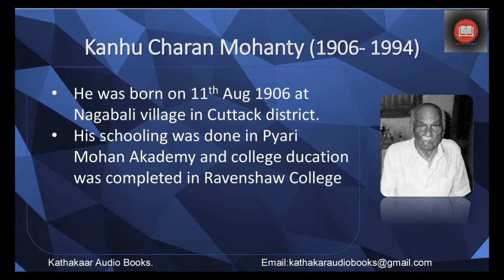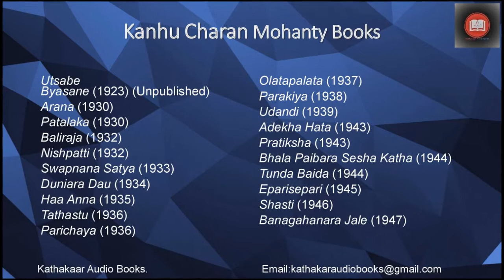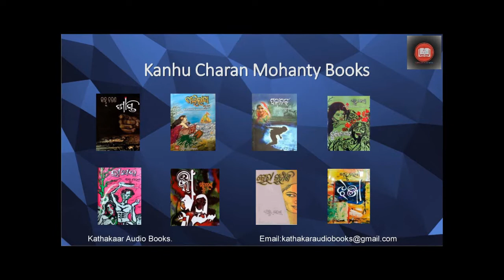Kanhu Charan Mohanty - Tathapi - Kathakaar Audiobooks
Kathakaar Audiobooks presents its 90th story 'Tathapi' (ତଥାପି) by celebrated writer Kanhu Charan Mohanty. You channel brings classic short stories every week. Please share it with friends and family.
Kanhu Charan Mohanty was born on 11 August 1906 in Nagabali village of Cuttack, India, to an Odia family. He is an elder brother of Gopinath Mohanty (1914–91) who was also a Jnanpith Award-winning (1974) novelist. He completed his schooling at Cuttack and joined an engineering college which he was forced to leave due to financial difficulties. Later, he completed his graduation from Ravenshaw College (now Ravenshaw University) in 1929. Mohanty joined as a clerk in Government Service and retired as a Senior Administrative Officer in 1964. He left for his heavenly abode on 6 April 1994.

Kanhu Charan wrote his first novel Utshabe Byasane during 1923–24. However, the novel was never published and its manuscript could not be traced later.  His 1932 published novel Nishpatti is considered the first Oriya novel to depict the events of a marriage between a child and a widow. He published two novels in 1944, Bhala Paibara Sesha Katha and Tunda Baida. Bhala Paibara Sesha Katha portrays the untouchability in the Indian society and Tunda Baida depicts the relation between a widow and her younger brother-in-law and rumors spread about them by villagers.  While Haa Anna (1935) was set against the backdrop of Orissa famine of 1866, his 1946 published novel Shasti (Punishment) depicts famine's aftermath and pestilence during the years 1866 and 1870. Both the novels portrayed the romantic love stories with social and economical inequality. His Sahitya Akademi Award-winning novel Kaa (Impersonation, 1956) deals with the subject of female infertility and maternal death. In Kshana Kshanake Ana (The World Changes Every Moment, 1975) Mohanty narrates the story of step-mothers and domestic violence.  He published fifty-six novels in a career spanning over six decades from 1930 to 1985 with Jaksha (1985) being his last published novel.

Some of his novels were later made into films. 1965 Odia film Abhinetri (The Actress) is based on his 1947 published novel by the same name and marked first occurrence of Dual role, played by Jharna Das, in Odia cinema. Another novel Kaa (1956) was later made into a film Kaa (1965). The film was awarded the Certificate of Merit for the Best Feature Film in Odia at 14th National Film Awards. Tunda Baida (Gossip, 1944) was also made into a film in 1987 by the same name.[
Kanhu Charan won several awards for his literary work. He won the Sahitya Akademi Award in 1958 for Kaa, the Jeevan Rang Prize in 1970, and the Neela Saila Award in 1992. On 4 February 1994, the Sahitya Akademi, India's National Academy of Letters, selected him as its fellow, the highest honour conferred by the Akademi; however, he died on 6 April 1994 before the honour could formally be conferred upon him.
 କଥାକାର ଅଡିଓ ବୁକ୍ସ ର ୯୦ ତମ ପ୍ରସ୍ତୁତି ପ୍ରସିଦ୍ଧ ଉପନ୍ୟାସକାର କାହ୍ନୁ ଚରଣ ମହାନ୍ତିଙ୍କ କ୍ଷୁଦ୍ର ଗଳ୍ପ ‘ତଥାପି’।
ଲେଖକଙ୍କ ଜନ୍ମ ୧୯୦୬ ମସିହାରେ କଟକ ଜିଲ୍ଲାର ନାଗବଳୀ ଠାରେ ହୋଇଥିଲା। ସେ କଟକର ପ୍ୟାରି ମୋହନ ଏକାଡେମି ଓ ରେଭେନଶା କଲେଜ ରେ ଶିକ୍ଷା ଲାଭ କରି ଥିଲେ। ଓଡିଶା ସରକାରଙ୍କ ଚାକିରିରେ କାର୍ଯ୍ୟରତ ରହି ୧୯୬୪ ମସିହାରେ ସେ ଅବସର ଗ୍ରହଣ କରିଥିଲେ। ତାଙ୍କ ତିରୋଧାନ ହୋଇଥିଲା ୧୯୯୪ ମସିହାରେ।
ଶୈଶବରୁ କାହ୍ନୁଚରଣ ସାହିତ୍ୟପ୍ରତି ଆକୃଷ୍ଟ ଥିଲେ । ଫକୀର ମୋହନ ସେନାପତିଙ୍କ ରଚନାରୁ ସେ ପ୍ରଭାବିତ ହୋଇଥିଲେ। ତାଙ୍କର ପ୍ରଥମ ଉପନ୍ୟାସ   ଉତ୍ସବେ ବ୍ୟସନେ (୧୯୨୩) ଆଜିଠୁ ପ୍ରାୟ ୧୦୦ ବର୍ଷ ପୂର୍ବେ ଲେଖା ହୋଇଥିଲା। ସେ ତାଙ୍କର ଦୀର୍ଘ ୬୦ ବର୍ଷର ସାହିତ୍ୟ ସର୍ଜନା ରେ ୫୬ ଟି ଉପନ୍ୟାସ ସୃଷ୍ଟି କରି ଯାଇଛନ୍ତି। କାହ୍ନୁ ଚରଣ ଆଧୁନିକ ଓଡିଆ ସାହିତ୍ୟରେ ସବୁଠାରୁ ଅଧିକ ଲୋକପ୍ରିୟ ଓ ସମ୍ମାନିତ ଲେଖକ ଭାବେ ପରିଚିତ। ସେ ଥିଲେ ଜଣେ ଜୀବନବାଦୀ ଶିଳ୍ପୀ ଏବଂ ଜୀବନର ବାସ୍ତବ ଦିଗ ଉପରେ  ଅଧିକ ଅସ୍ଥାବାନ। ପାଠକକୁ ଏକ ବର୍ଣାଢ୍ୟ ଜୀବନନୁଭୁତି ରେ ବାନ୍ଧି ରଖିବାରେ ସେ ସବୁ ବେଳେ ସକ୍ଷମ। ତାଙ୍କର ସରଳ  ଭାଷା, କଥୋପ କଥନ ଭଙ୍ଗି ଓ ଅର୍ଥପୂର୍ଣ ଉପ ସଂହାର ହେଉଛି  ତାଙ୍କ ଶୈଳୀର ବିଶେଷତ୍ଵ।
କାହ୍ନୁଚରଣଙ୍କ କିଛି ଲୋକପ୍ରିୟ ଉପନ୍ୟାସ ହେଲା ହା ଅନ୍ନ, ବାଲି ରାଜା, ଅଦେଖା ହାତ, ତୁଣ୍ଡ ବାଇଦ, ଶାସ୍ତି, ଝଞ୍ଜା, କା  ଓ ଅଭିନେତ୍ରୀ। ଅନେକ ଓଡିଆ ଚଳଚିତ୍ର ତାଙ୍କର ଉପନ୍ୟାସ ଉପରେ ଆଧାରିତ ହୋଇଛି।
ତାଙ୍କର ଉପନ୍ୟାସ ‘କା ‘ ପାଇଁ ସେ ୧୯୫୮ ମସିହାରେ କେନ୍ଦ୍ର ସାହିତ୍ୟ ଏକାଡେମି ସମ୍ମାନରେ ସମ୍ମାନିତ ହୋଇଥିଲେ। ୧୯୯୪ ମସିହାରେ ତାଙ୍କୁ ସାହିତ୍ୟ ଏକାଡ଼େମୀ ଫେଲୋ ଭାବରେ ମନୋନୀତ କରା ଯାଇଥିଲା । ଏହା ବ୍ୟତୀତ ତାଙ୍କୁ ଜୀବନ ରଙ୍ଗ ଓ ନୀଳ ଶୈଳ ସମ୍ମାନ ମଧ୍ୟ  ଦିଆ ଯାଇଥିଲା।
ଅର୍ଥ,ଲୋଭ, ମାୟା ଏବଂ ମୋହ ଗ୍ରସିତ ମଣିଷର ଚିନ୍ତା ଓ କର୍ମ କେବଳ ତାମସିକ ଭାବନାରେ  ଆଚ୍ଛନ୍ନ ଥାଏ। ଆଜିର କାହାଣୀ ‘ତଥାପି’ ମଣିଷର ତାମସିକ ଗୁଣର ଚରମ ସୀମା ଉପରେ ଆଧାରିତ।
ଆସନ୍ତୁ ଶୁଣିବା ‘ତଥାପି’।